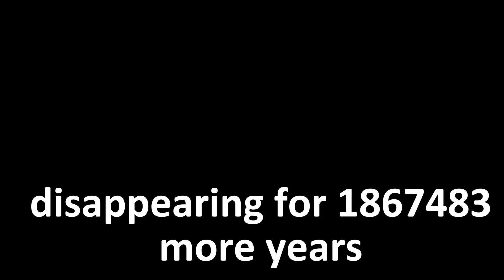Fall Guys YouTubers Be Like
I DON'T HATE ANYONE THIS VIDEO WAS MADE FOR FUN! I RESPECT ALL FALL GUYS YOUTUBERS!